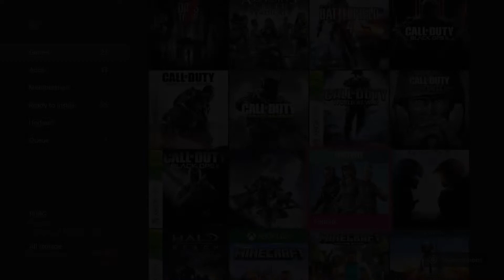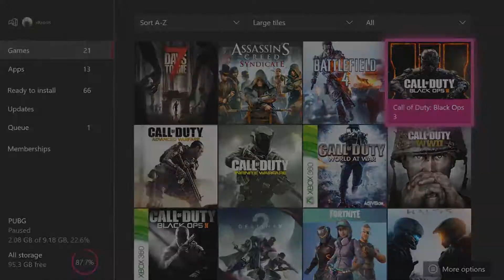MY INTERNET!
Contact or Follow me by:
Kik-tristan.whaley(Not so active)